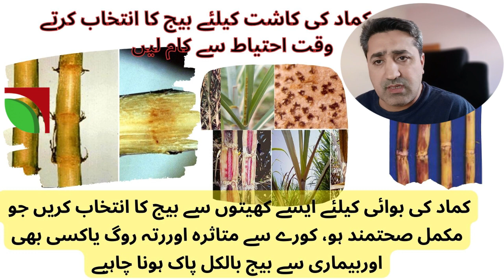sugarcane precaution for spring sowing#sugercanefarming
Sugarcane precautions before sowing,
How to get good seed for sugarcane,
best way for sowing sugarcane.